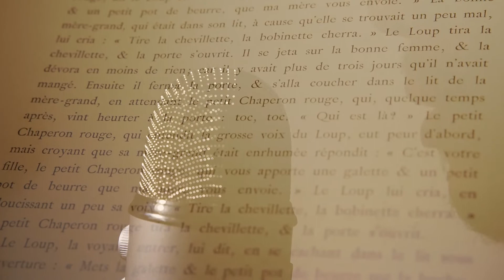Fond INNOVSTORIES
Captation d'images INNOV'Stories